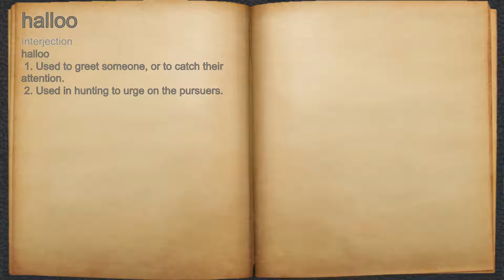What does halloo mean?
A spoken definition of halloo.

Intro Sound:
Typewriter - Tamskp